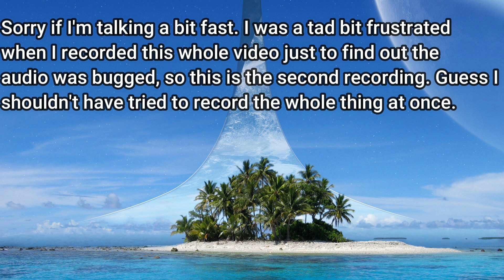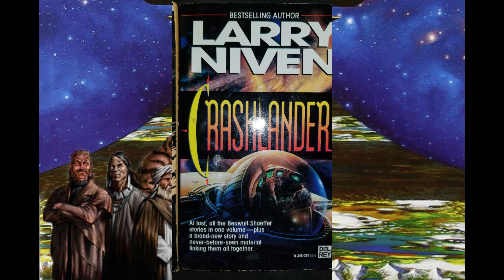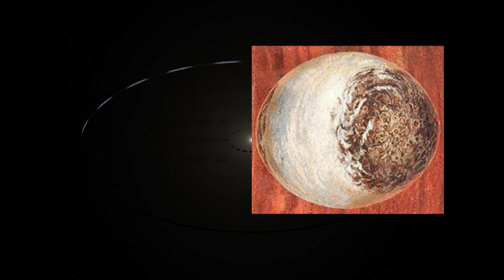Crashlander by Larry Niven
The short story flatlander (Not the novel) from the short story collections of both 'Crashlander' and "Neutron Star'.
All of the short stories in these 2 collections take place in Larry Niven's Known Space Universe.